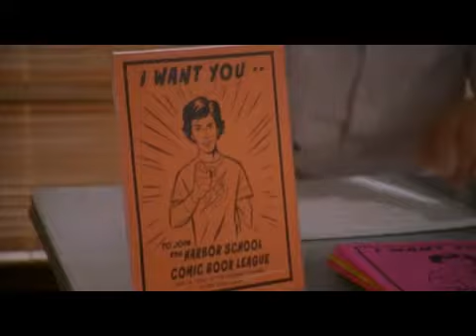O.C., California - 50&Daniel Part 2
oc california verarsche 4 tits vagina penis sex nude boobs britney spears paris hilton jordan capri honeymoon hollywood lindsey lohan girl woman lady sexy man hot stud slut fuck ass bitch nigger chink gook cracker beaner asshole shit feces death murder maim kill rape hurt pain cartoon anime naruto bleach dragonball DBZ eyeshield21 niggers nig faggot fag gay lesbian porn pornography video game hate love xbox360 PS3 PSX playstation sony microsoft nintendo wii ebay note adobe final cut apple premiere news bush republican o'reilly reilly spin factor liberal hillary clinton iraq iran war news topless bottomless tits boobs cunt pussy titney cats dogs mice rats crocodile hunter australia japan tokyo america new york old 9/11 trade world center grand theft auto halo 1 2 3 episode 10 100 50 clitoris sexual fight boxing basketball baseball soccer tennis sports NBA NFL ESPN horror comedy drama romance ninja shinobi cosplay hentai titties boobies breasts bouncing beach bitches bikini a b c d e f g h i j k l m n o p q r s t u v w x y z hi bye rachel amanda sarah tony dad mom aunt uncle grandma grandpa college film production drums singing american idol lost heroes discover animal planet furry yiff tupac rap rock jazz punk emo fall out boy in door panic at the disco sugar sweet pop piss christina anal blowjob bj family guy simpsons fox news online outkast birds bees christian athiest movies demonstration japanese eyes world record book yugioh detective conan case closed combo glitch maple story gunbound population global warming al gore politicians political white house jesus god war bomb nuke osama saddam k.fed fed chicken popozao po po zao concert guitar hero music cds cd method man men group jay-z ashanti myspace google aliens UFO conspiracy government denial explosion mission impossible tom cruise scientology re: reply jefferson lincoln logs ren stimpy chinese korean electric computer stopmotion stop motion go traffic cars chevy ford california south dakota texas florida michigan canada mexico mexican spanish translated games parties party drunk makeout kissing religious scandal truth real fake reality tv television game show blooper accident tag team wrestling WWE WWF NWO hulk hogan pamela anderson king of the hill david letterman jay leno late nite show dance revolution bemani drummania beatmania maniac 70s 80s 90s 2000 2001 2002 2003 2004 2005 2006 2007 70's 80's 90's 60's 60s 50's 50s 40's 40 pearl harbor tsunami enron money cash bling seal cat dog bird parakeet editing edited editor world earth open prix turismo asian martial arts painting graphics 3d landscape rude urinal gore guro chan 4chan 2chan 7chan futaba prank funny joke soda ad advertisement ritual origami original unique old common pre-marital modeling play dress clothing wear formal outfit buddah christ savior band musician otaku slutty stripper pole dancing guitar hero freaks j-pop j-rock ayumi hamasaki utada hikaru movement revolution revolt spanish inquisition fallacy community communist revolver gun shotgun hunting deer bear dick cheney condoleeza late nite early morning hell retribution heaven free hacks cracks dildo butt plug beads toys hax hax0r glitched glitches tricks cheats cheater cheated unfair code codes programming language languages tongue eye heart ear foot toe medical medicene doctor hand finger leg arm shoulder elbow wrist knee cap bone pelvis skull brain nose cartilage mortality mortal coil spring object everyday lord king savior emperor story segue van automobile automatic country hick redneck hillbillie hillbilly stockton sacramento dallas san francisco diego jose puto taco bell border patrol mcdonalds KFC kentucky fried chicken trans fat saturated monounsaturated polyunsaturated unsaturated peanuts food network oils cooking vine garden peaches fruits apples pears grapes banana infamous murderer killer victim historian history historical account yes no maybe so i dont know homo homosexual immigrant irrigated irrigation pipe sewer mutation ninja chemical waste plant grow shrink sun light darkness scene the cd chip micro mini macro quantum warp space drive disk star trek pizza hut dominos ecoli e.coli ebola coli anthrax threat nani watashi anata kimi boku baka hikari gizmo lingo GSN scrapin rapper chains mine yours my hers his everyones everybody starlet diva awards faggotz red yellow orange black blue white green purple violet ultra spectrum speculum plug one two three four five six seven eight nine ten ichi ni san shi yon roku nana shishi hachi hyaku kyuu juu jyuu sen man absolute fast slow snail sonic mario crash bandicoot hedgehog metroid tasvideos bisquit speedruns tool assisted cowboys ninjas pirates